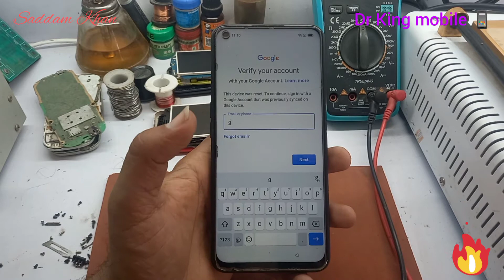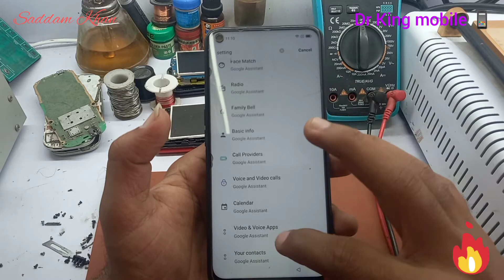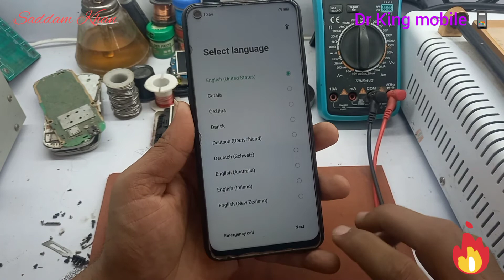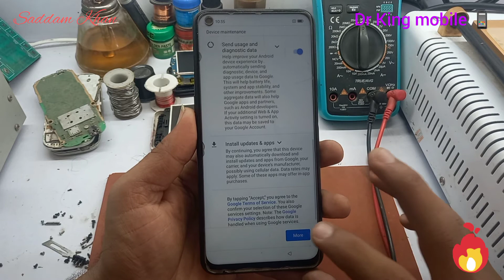Oppo A52 Cph2061 Frp Bypass Android 11 without pc/ Trick very easy 💯 working 2021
Assalam-0-Alaikum!
Today I m here with another my new video .
Note:👇
Agar apko mobile se related Kisi bh kisam Ki problem pesh ATI hai ..Ap mujhe comment section main bta sakty Hain ...IN SHAH ALLAH me Puri koshish Karo ga ke us par video Bana Kar apki problem solve kr sako...
keep supporting👍
Nd
keep smiling 😊